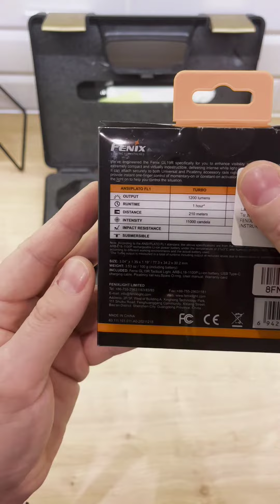FENIX GL19R - latarka szyta na miarę CZ P-09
CZ P-09 + Fenix GL19R 💥🔦

Przedstawiam krótką prezentację, moja Czesława dostała w końcu światło szyte na miarę 👌
Pełna recka niebawem na moim kanale YouTube 👈

Pozdrawiam ✌️

Muzyka:
W Sercu Miasta WSM - prawa autorskie zastrzeżone!